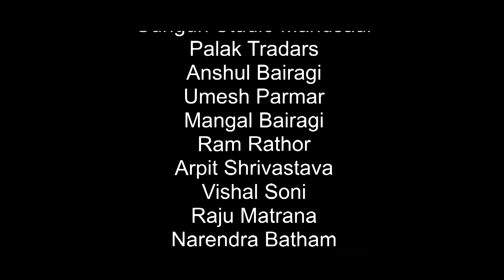Pashupatinath Temple Mandsaur pasupatinath song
DJ SONG JAY NAMAMI JAY NAMAMI PASUPATINATH MAHA VARDHANI